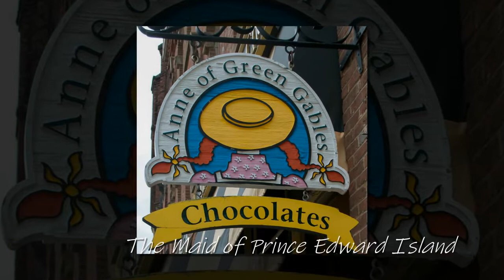Huntington Castle, Maids of Arrochar, Jenny Dang the Weaver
Third in our winter 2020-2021 lockdown project trilogy